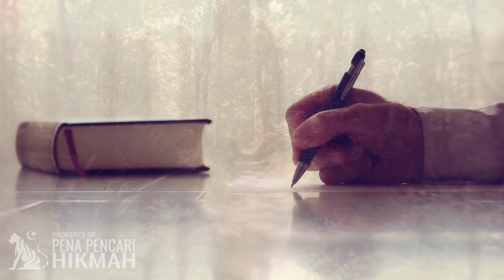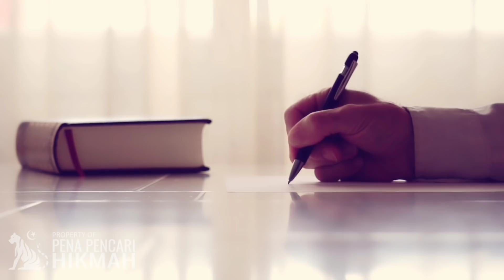2 PEMABUK YANG MENJADI WALIYULLAH, SALAH SATUNYA DI KEJAR ULAR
Dalam kehidupan sufisme, banyak kisah seseorang yang menjalani kehidupan berliku sebelum menerima hidayah dari Allah Swt.
Mereka hidup dalam kehinaan. Seperti, preman atau anak jalanan. Lalu bertobat dan mengamalkan ajaran dari sang mursyid dalam mengenal Allah Swt.

Sejumlah kitab hasil karya para ulama klasik, banyak memuat perilaku kehidupan para waliyullah sebelum menjalani kehidupan asketisme.
Fariduddin Attar dalam Tadzkiratul Auliya dan ‘Abdullah bin Ahmad bin Quddamah al-Maqdisi dalam al-Tawwabin menjelaskan kehidupan waliyullah yang sebelumnya dikenal sebagai pemuda brandal atau amoral.

- Bisyr bin Harits
Bisyr bin Harits memiliki nama lengkap Abu Nashr Bisyr bin al-Harits al-Hafi lahir di dekat kota Merv sekitar tahun 150 Hijriah/767 Masehi dan wafat di kota Baghdad tahun 227 H/841 M.

- Malik bin Dinar
Nama aslinya adalah Abu Yahya, Malik bin Dinar al-Bashri. Malik lahir di Bashrah dan merupakan generasi kelima dari golongan tabi’in.